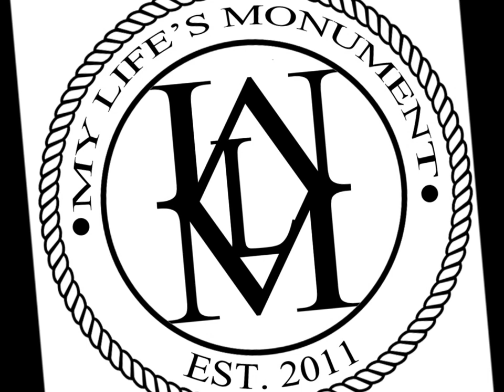My Life's Monument - The Architect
My Life's Monument's NEW single "The Architect"
Be sure to check them out on facebook: